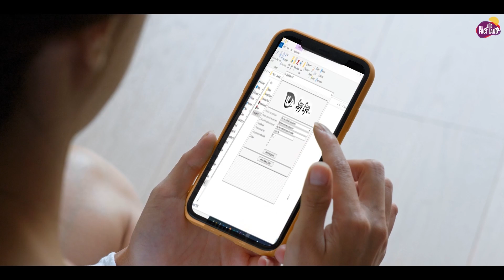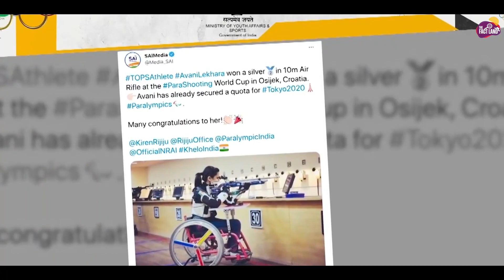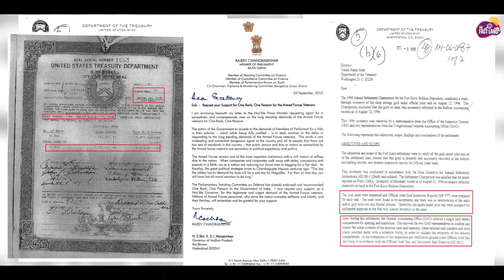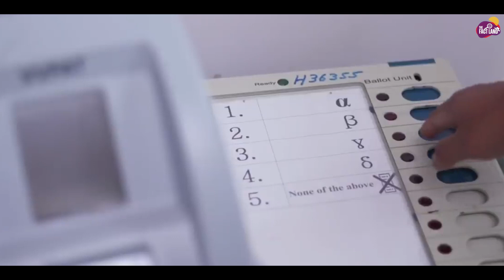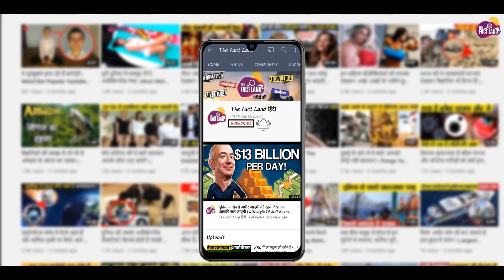दुनिया का सबसे छोटा चैन स्मोकर | 2 year Old Chain Smoker | Random Facts Hindi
Video Title :  दुनिया का सबसे छोटा चैन स्मोकर  | 2 year Old Chain Smoker | Random Facts Hindi
Language  : Hindi